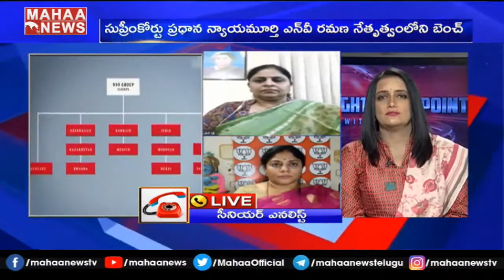కేంద్రం చుట్టూ బిగుస్తున్న పెగాసిస్ ఉచ్చు? | Case Filed on Pegasus in Supreme Court Of India | PBC